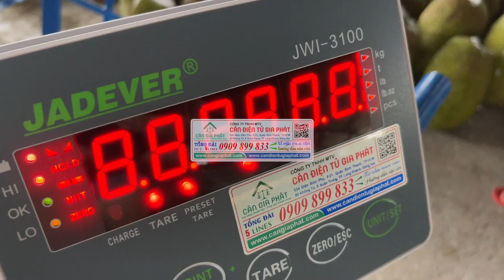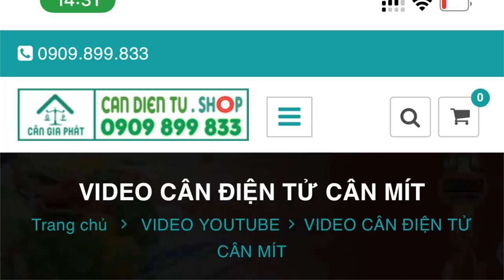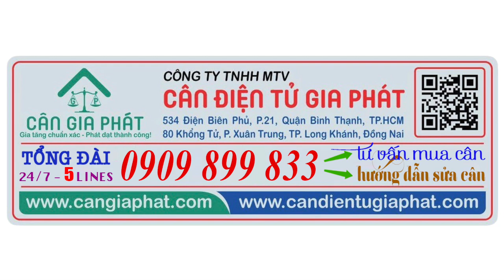Cân điện tử cân bội mít 300kg - thay thế cho cân đồng hồ 150kg - có bánh xe - khóa số khi di chuyển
Cân Điện Tử Gia Phát mua bán & sửa cân điện tử cân mit ở TpHCM, Đồng Nai, Tiền Giang, Hậu Giang, Cần Thơ, Hà Nội, Vũng Tàu, Bình Dương, Phan Thiết Bình Thuận, Ninh Thuận, Bình Phước, và các tỉnh toàn quốc. Hotline mua cân & sửa cân điện tử - 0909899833 (call & zalo).
6. cân sàn điện tử từ 1 tấn đến 10 tấn